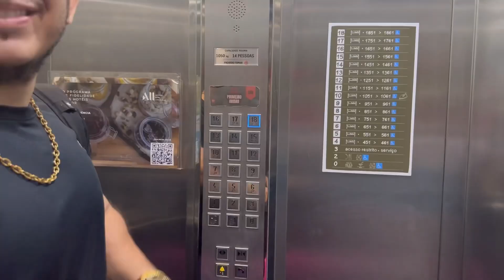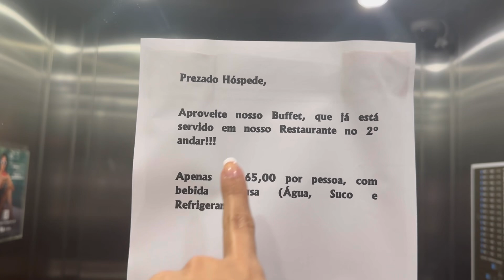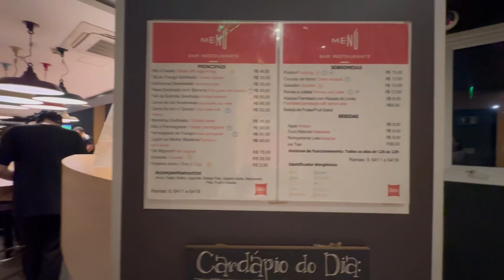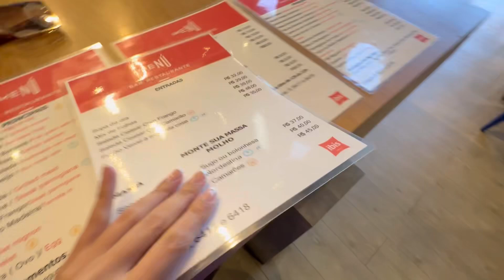Hotel Ibis Centro de eventos Ceará - estadia / quarto / café da manhã / almoço / janta